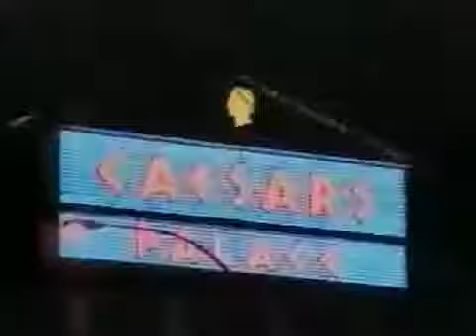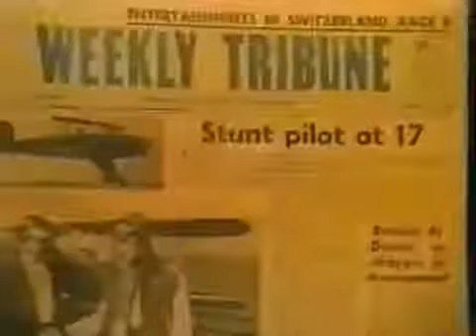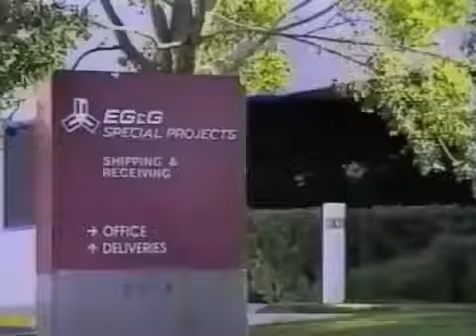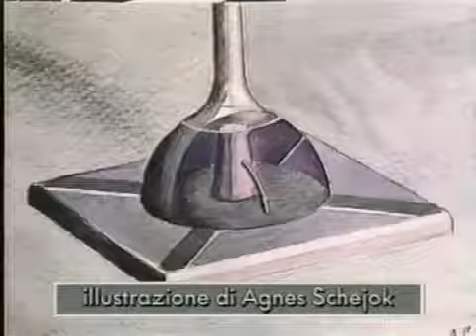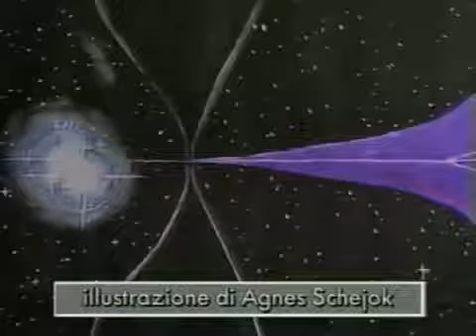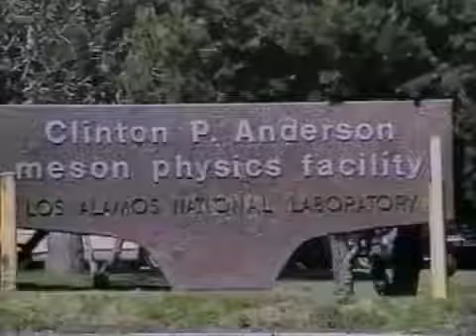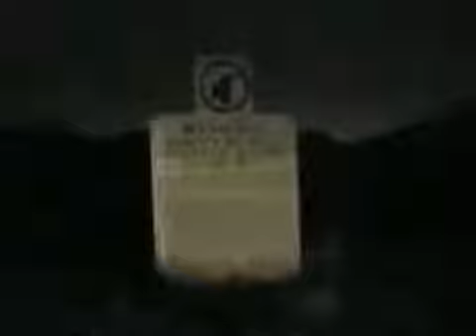Area 51 Testimonianza di Bob Lazar